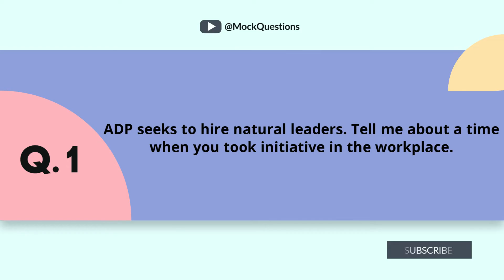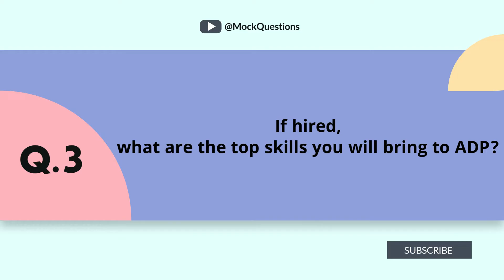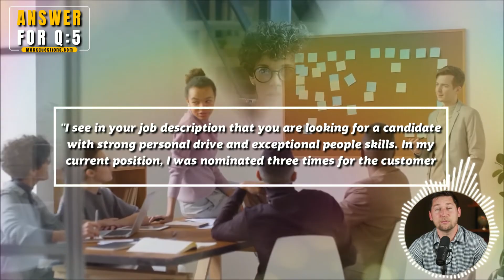ADP Interview Questions with Answer Examples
ADP Interview Questions with Answer Examples. We review 5 of our favorite ADP interview questions and provide advice on how to answer each question along with our own answer example. For our full list of ADP QAs, visit: